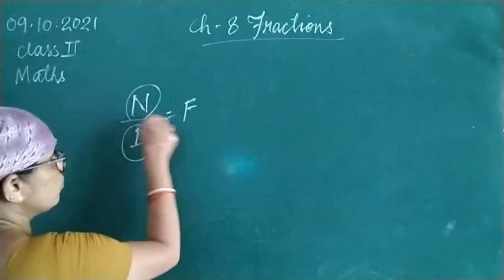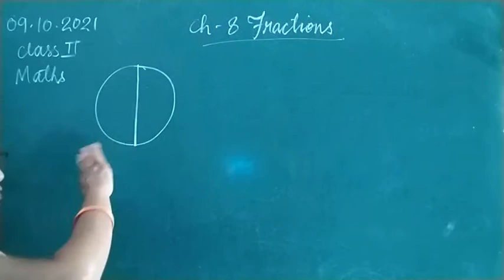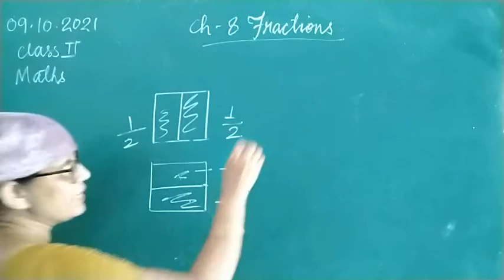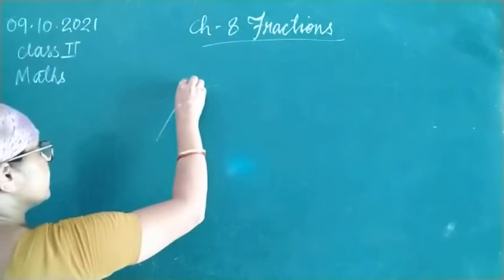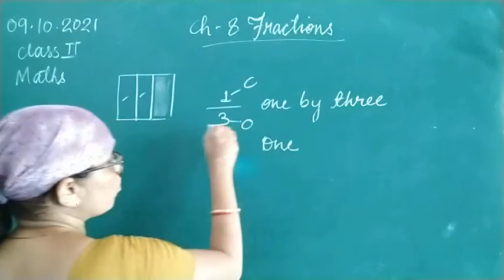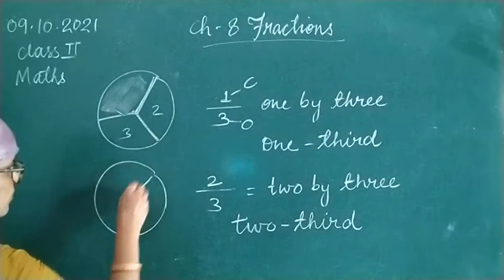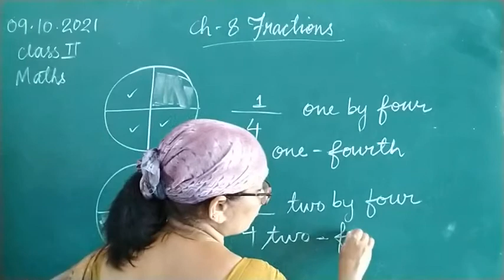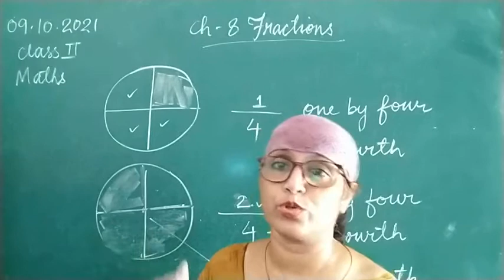Class II Maths 09-10-2021 by Mrs Vandana Singh Ch 8 Fractions